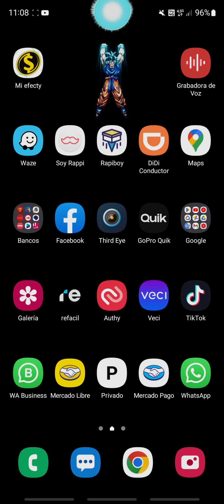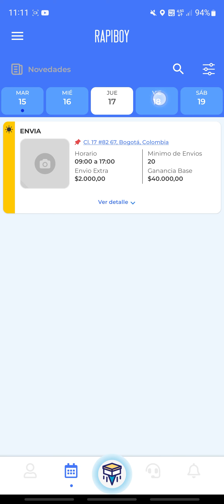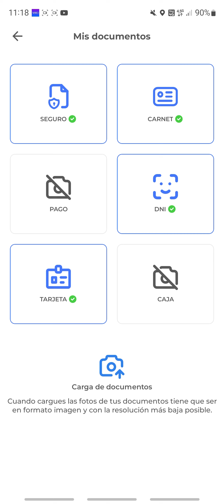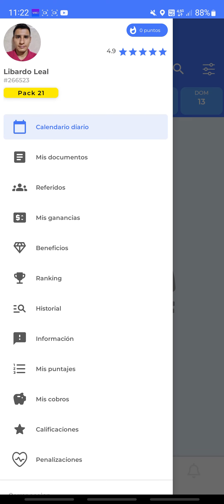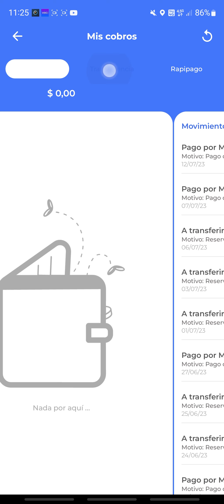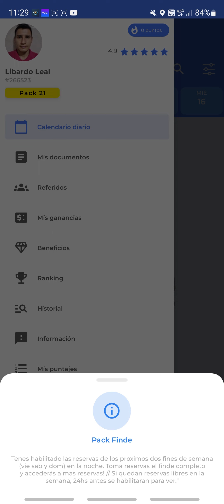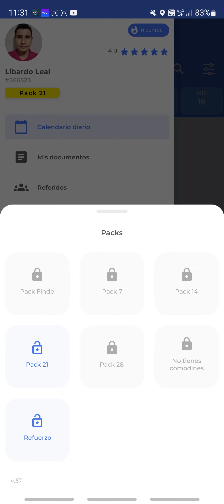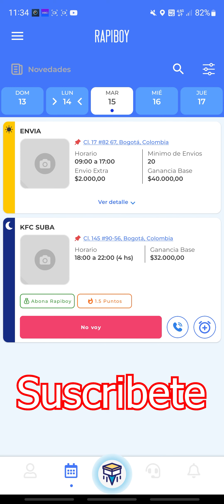Explicacion de la app de rapiboy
Si les interesa el tema, les puedo mostrar como es trabajar en ciertas reservas de Rapiboy, cuéntenme en los comentarios, los leo.